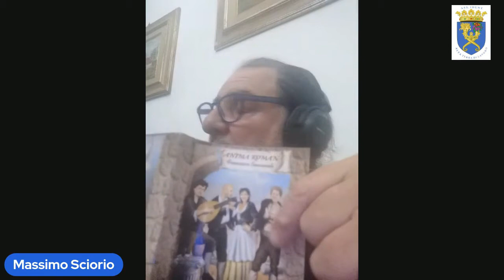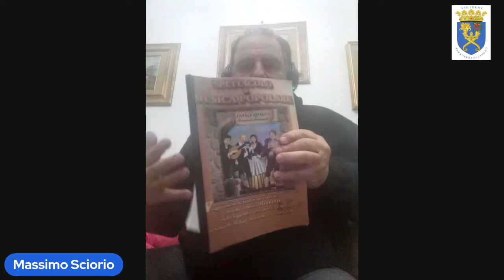Quattro chiacchiere con Massimo Sciorio un NapolRomano nella cultura popolare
Sigla e locandina curata da Raimondo Rotondi